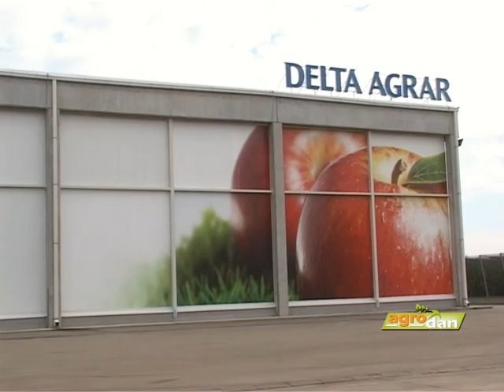Berba jabuke MODI - Delta Agrar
Kompanija Delta Agrar, već četvrtu godinu zajedno sa novinarima, obeležava berbu jabuka u svom voćnjaku na imanju Podunavlje u Čelarevu.